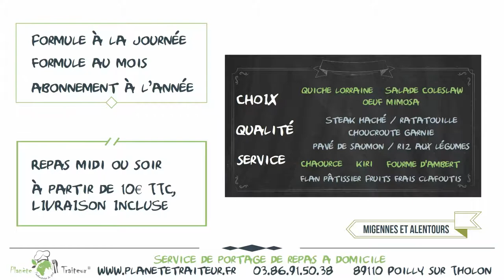PLANETE TRAITEUR Livraison de repas à domicile Auxerre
Laissez-moi vous raconter l’histoire de JEANNINE…
Jeannine a 82 ans et habite Monéteau près d’Auxerre.
Jeannine un peu fatiguée, se nourrissait mal et sa santé périclitait.
Jamais elle n’aurait imaginé se faire livrer de bons petits repas à Domicile..
Elle choisit ce qu'elle aime grâce aux 2 choix proposés dans les menus qu'elle reçoit en début de mois.
Si besoin, les livreurs en profitent pour lui rendre de petits services…
Depuis Jeannine a retrouvé la pêche et le plaisir de se nourrir…
D’ailleurs cet après-midi, elle a rendez-vous pour une partie de scrabble avec des amies.